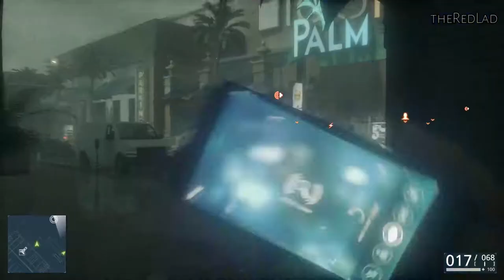Battlefield-Hardline : Case Closed [Episode 4] {Walkthrough/Gameplay}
Battlefield : Hardline
Episode 4 : Case Closed
[No Commentary]

IGN Review :
In Battlefield Hardline’s single-player campaign, I had as many chances to arrest the bad guys as shoot them – and I actually wanted to take them alive. That was only the first of many surprises.

Unlike most video game bad guys, these enemies actually respect the badge of a police officer, and that gives you options. If you can get the jump on a group of three or fewer, you can order them to freeze by pulling out your badge and shouting. From there, you can arrest them... or gun them down. If you can stay out of sight, cuffing them is usually the superior option because it earns you more points, which unlocks more weapons and gadgets.

If you’re really good, these levels are designed intelligently enough to allow you to sneak around arresting bad guys one by one until, finally, when you look around, all you see are handcuffed, knocked-out criminals. It’s not the kind of satisfaction I expected from a Battlefield game, but it requires patience and skill, and I was constantly delighted to see my enemies’ numbers dwindle while my magazines stayed full.

Again, you can also run around shooting everyone, and that works too. Part of Battlefield’s legacy includes realistic weapons that feel and sound great, and that’s no different here. When I forgot to disable an alarm and 10 enemies surrounded me, my rifle was a lot more effective than handcuffs.

Second, Hardline’s seven-hour campaign is – and I never thought I’d say this – just as fun to play in stealth as it is running in guns blazing. Before entering combat, you can scan an area and tag enemies, explosives, or alarm systems so they’ll appear on your radar. It’s rewarding to formulate a grand plan from afar before jumping into the action.

With proper preparation, enemies’ cones of vision appear directly on your minimap, Metal Gear Solid-style. If you can avoid detection, it’s entirely possible to make it through most areas without firing a single lethal round.

My biggest gameplay gripe is that the unlock system doesn’t appropriately award your playstyle. The best way to boost your level, which dictates the weapons and gadgets at your disposal, is to play stealthily. Strangely, mastering stealth mostly unlocks tons of big, noisy guns that made me want to shoot the place up. Likewise, if you want to shoot stuff all the time, you’re not going to get your hands on new guns as quickly as the stealth player who doesn’t need them. And there are very few unlocks that make stealth more interesting.
The third surprise was that I cared about the characters. My disapproving partner, my stern boss, and the motley crew of ex-cops, coked-up criminals, and more than a few traitors – all of them felt like people, thanks to good writing supported by strong voice and animation work. Make no mistake, Hardline’s drug-peddling plot is one you’ve almost certainly seen before, but it does such a fine job of making its characters funny, sympathetic, and believable that I wanted to keep playing to see what would happen to them.

Hardline has a few issues with some of its enemies though – specifically, a group of one-dimensional Tea Party caricatures in possession of a safe-cracking robot. They’re presented as over-the-top evil racists to give you an unambiguous sense of morality when gunning them down. They told my character “You look Mexican, so I’ll assume you’re a burglar.” An hour later I was facing off against their leader, who hooted and hollered as we engaged in tank-to-tank combat. It’s fun, but hard to take as seriously as the subject matter suggests it should be.

By comparison, the story’s main villain is devious and cunning. He’s not the most interesting or memorable bad guy, but he’s the kind of narcissist who keeps the secret switch to his penthouse vault inside a carved bust of himself. I can appreciate that kind of vanity, and going after him was less of a black-and-white decision thanks to a few shades of gray.

The last surprise Hardline’s campaign had for me was moments of comedy. Several laugh-out-loud moments make some self-aware fun out of its own crazy situations and mechanics. In one especially clever moment, after being flung into a room packed with enemies, the prompt to order enemies to put their hands up briefly flashes on the screen. In another moment, nearly $10 million worth of cocaine is ruined in an unfortunate forklift accident. It’s not forced, and those nods to Battlefield fans makes the campaign that much more enjoyable.